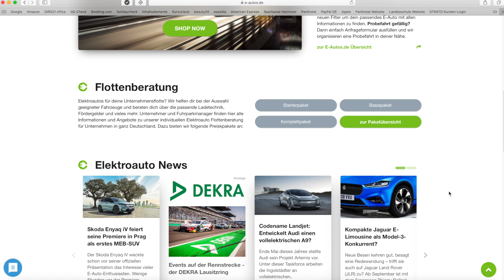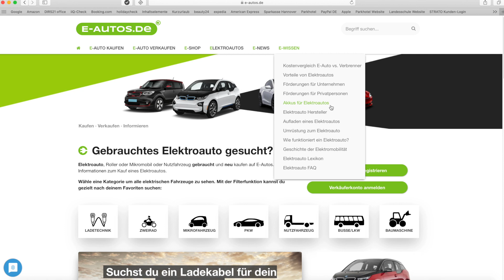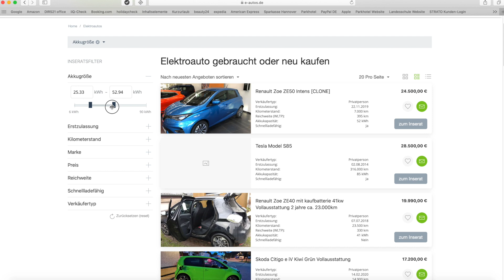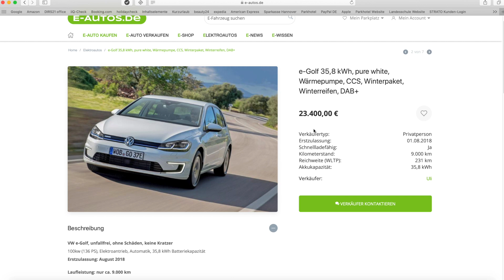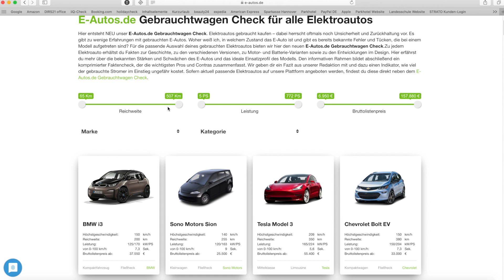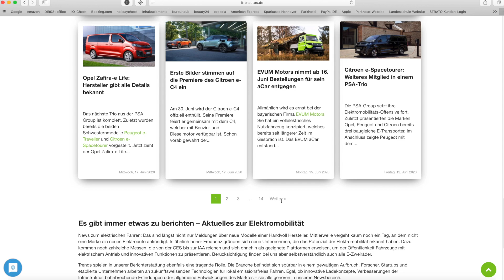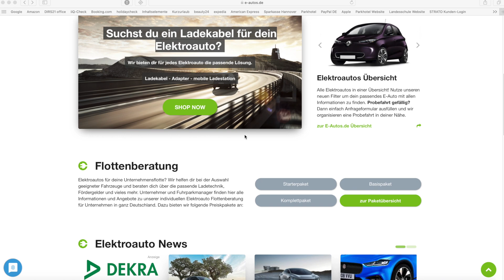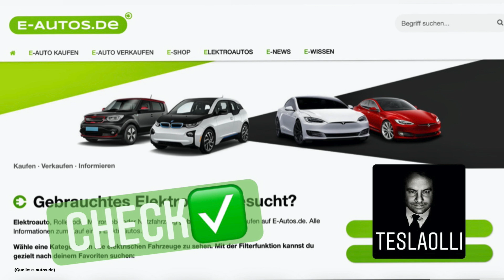E - Autos . de - momentan der einzige Marktplatz der exklusiv Elektroautos offeriert ?!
Wir haben uns das Startup aus der Dresdner Neustadt mal en Detail angesehen, um es Euch im Video vorzustellen.

Entdeckt haben wir dabei, dass es nicht nur ausschließlich um den Verkauf von Elektroautos geht, sondern auch um Wissen rund um die Elektromobilität, Zubehör, uvm..

Hier können sich auch Fahrer konventioneller Antreibe umfassend zum Thema Elektromobilität informieren.

Selbst die News Ecke war absolut up to date.

Viel Spaß beim Vermehren der gewonnenen Einsichten...

P.S.: Wir haben das Video aus freien Stücken und ohne Monetarisierung entstehen lassen, einfach weil uns die Seite gefällt und wir denken, dass sie auch für Euch interessant sein kann!